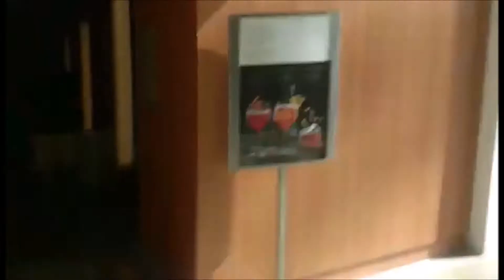Going to Marina Bay Sands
MBS Singapore vlog